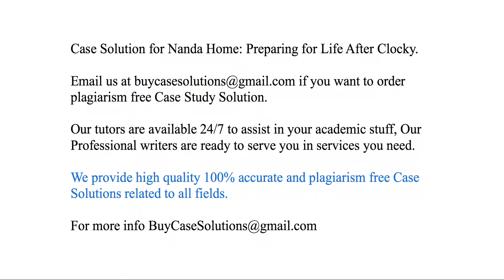Case Solution Nanda Home Preparing for Life After Clocky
Nanda Home Preparing for Life After Clocky Case Study Analysis & Solution

Nanda Home Preparing for Life After Clocky Case Solution & Analysis, Case Study Solution. Every Solution is prepared from scratch, top quality, plagiarism free.